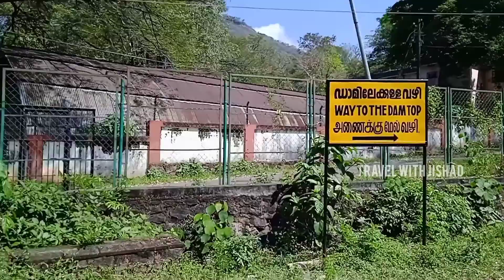കല്ലട ഡാം - ഹൈഡ്രോ ഇലക്ട്രിക് പ്രൊജക്റ്റ്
Kallada - Biggest Hydro electric project @ Kerala.